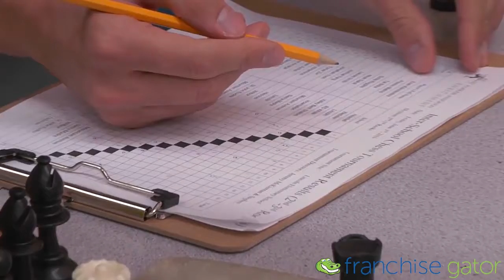Parker Anderson Enrichment Chess Club Video!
For over twenty-five years, Parker-Anderson Enrichment has offered the most diverse selection of after school programs that any franchise has to offer. Our motto is “Fun Comes First,” our intention is to educate through hands-on learning, and our hope is that students around the world can share in our abundant array of classes.